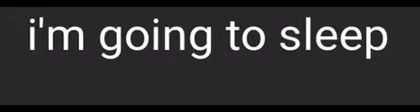March 28, 2021